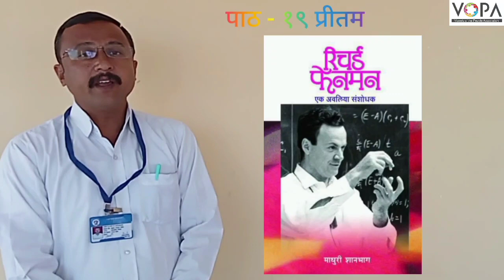9th | Marathi | Chap 19 | प्रीतम | V2 | V-School